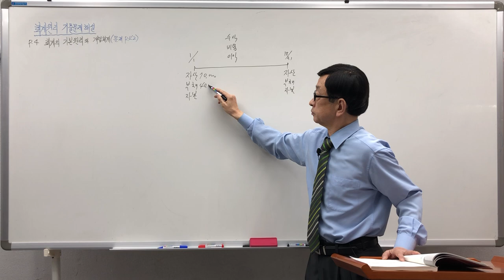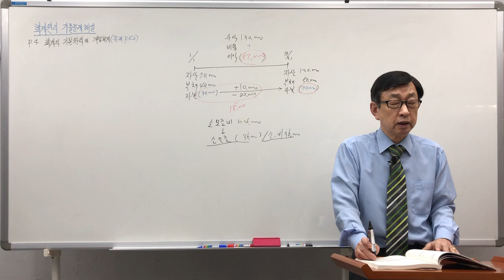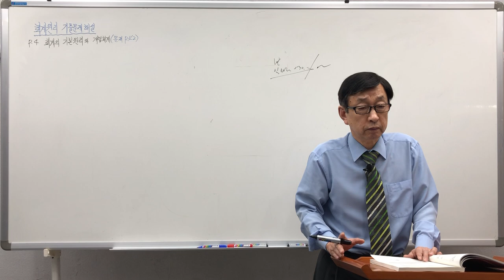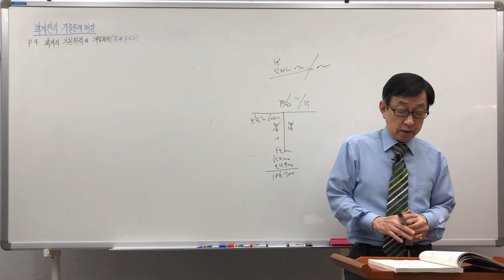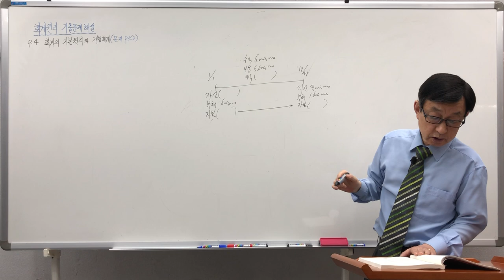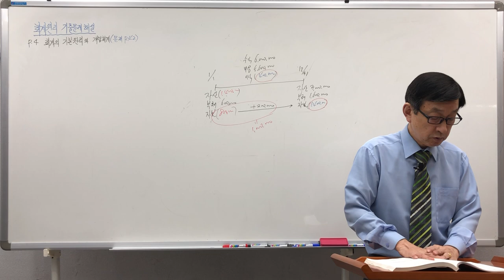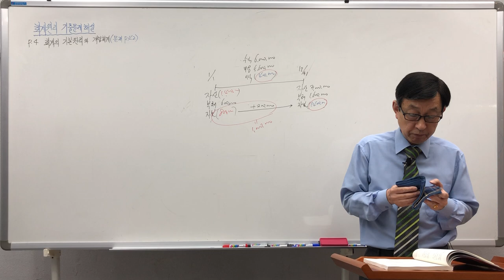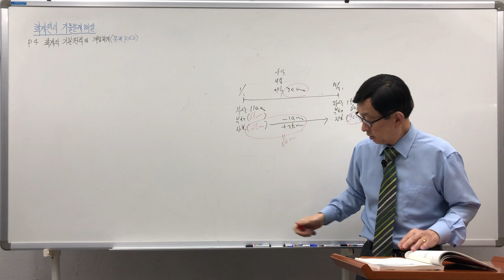[주전무] 2020년 주택관리사 회계원리 기출문제 3-1